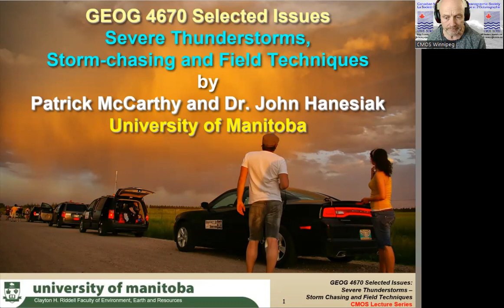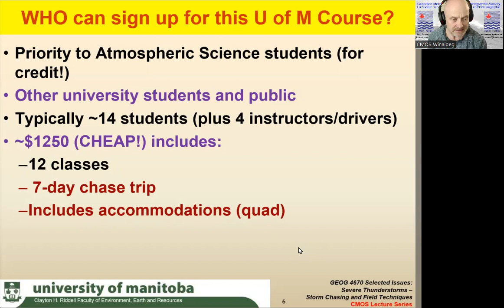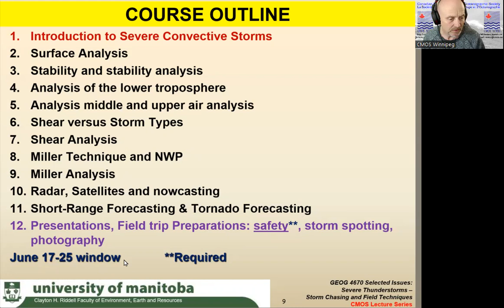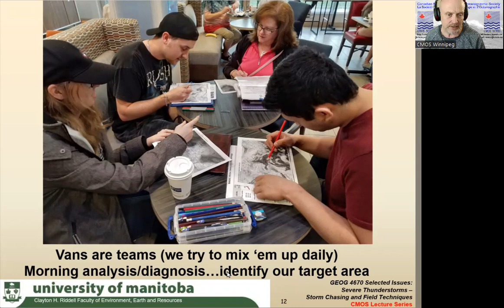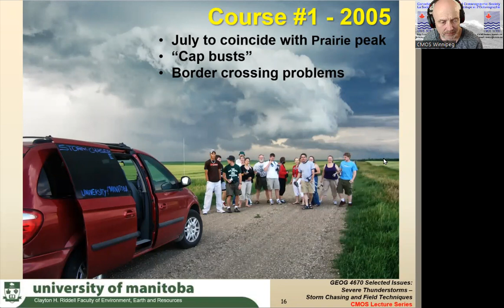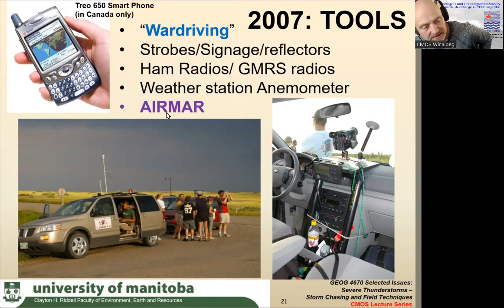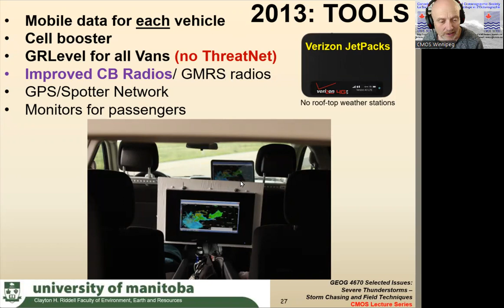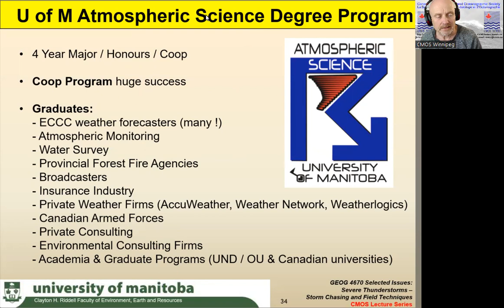CMOS Winnipeg Lecture Series - University of Manitoba Storm-chasing Course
This 2023 presentation is about the University of Manitoba's for-credit storm-chasing course. It's the only one in Canada. The lecture covers the history of the course, what it teaches, and the storm-chasing field trip.